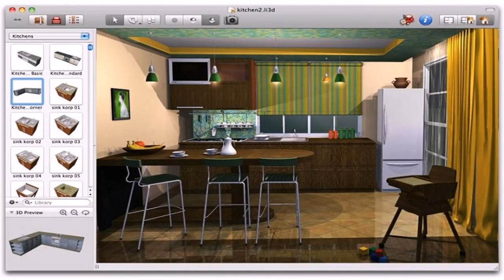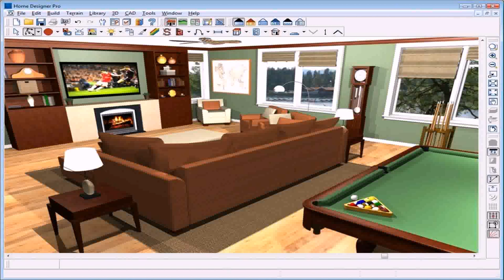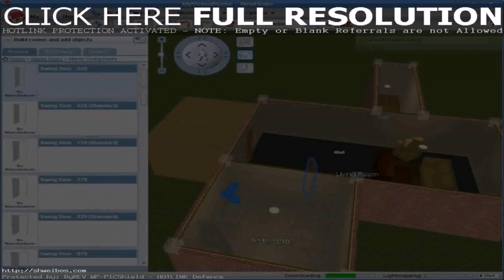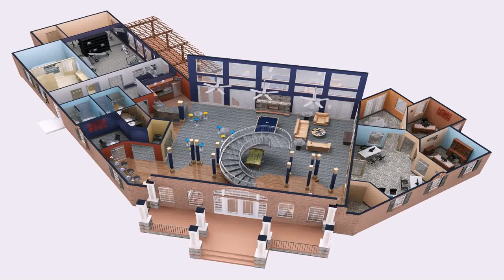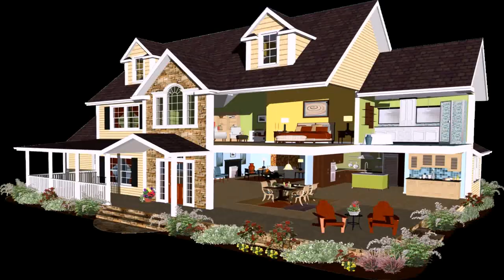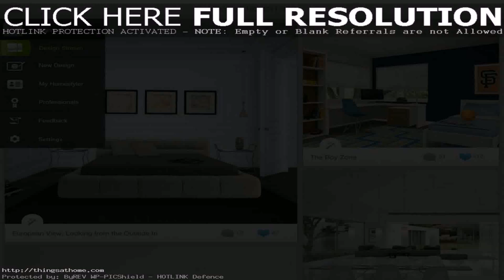Virtual House Design Free Download (see description) (see description)